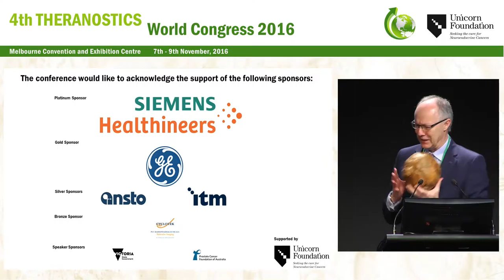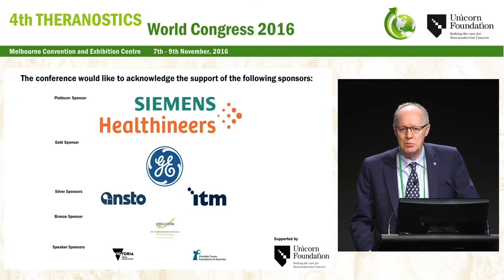Opening Remarks Prof Rodney Hicks, Peter MacCallum Cancer Centre